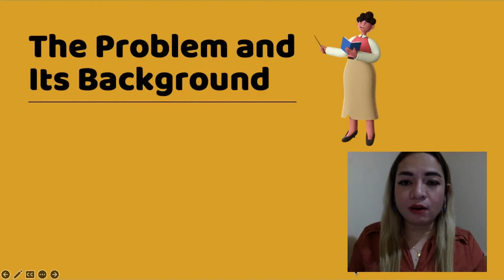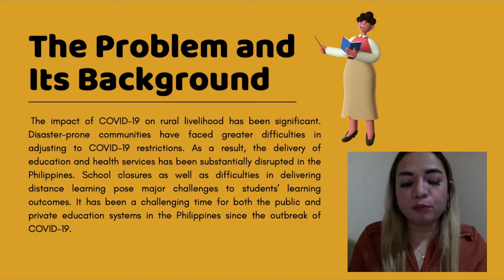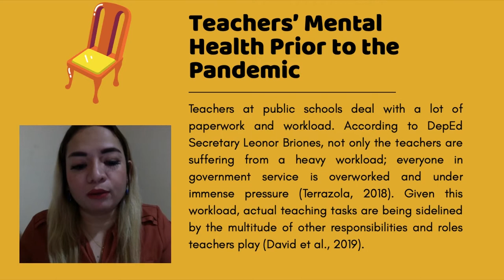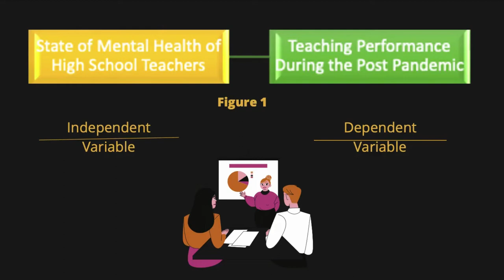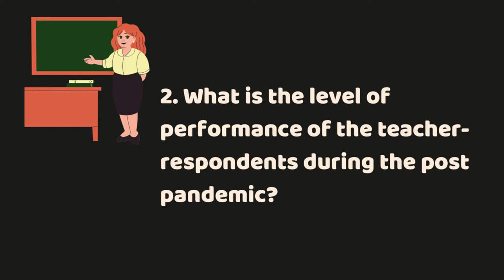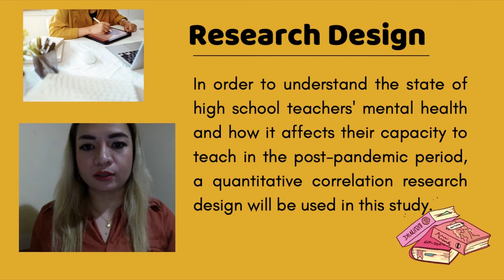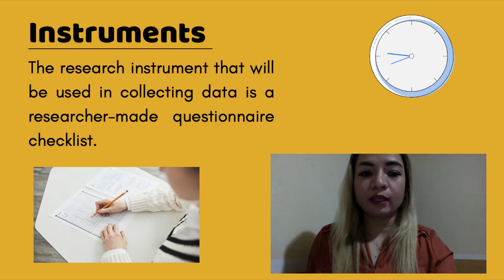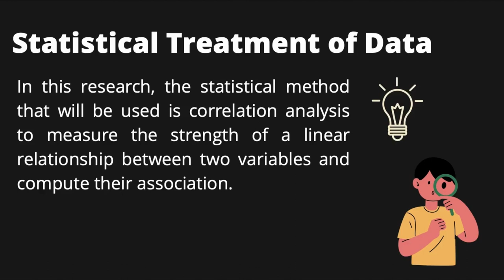Video Presentation of Research Proposal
This video is my research proposal in my class in Seminars in Theses writing.